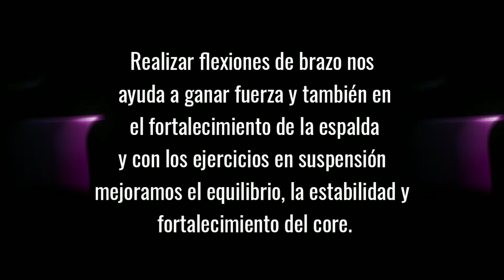57. Ejercicio Avanzado con TRX/ Ejercicios en Suspensión/ Push Ups Explosive Suspended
EJERCICIO NIVEL AVANZADO/ PUSH UPS EXPLOSIVE SUSPENDED

BENEFICIOS TRABAJO TRX
El entrenamiento en suspensión con TRX es una manera simple y eficaz para mejorar la fuerza muscular, equilibrio y estabilidad. También
puede ayudar en el fortalecimiento de la espalda y el core, activa
tu metabolismo, mejora tu equilibrio y coordinación.